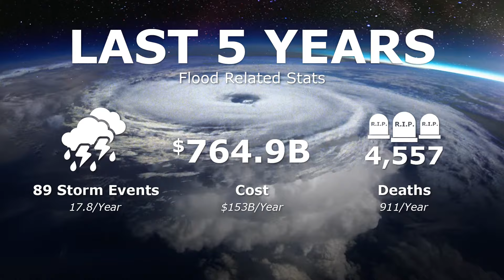A Complete Line of Water Diversion and Flood Barrier Products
Garrison™ Flood Control manufactures a variety of flood control systems to help government agencies, large corporations, small businesses and homeowners protect their valuable property and equipment against flood damage.

All of our products can be easily deployed by unskilled labor to help hold back and divert water and prevent flooding.

We design and manufacture products to protect and prevent flooding of buildings, streets, homes, factories, stairwells, underground parking garages, military assets, electrical equipment and more.

With weather patterns becoming more unpredictable every day, emergency services departments, facility managers, and homeowners can and must prepare in advance to respond to flood emergencies.